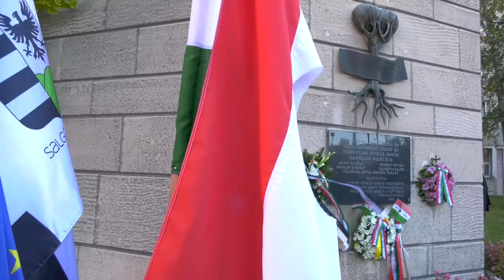2021. 10. 23. Az 1956-os forradalom és szabadságharc hőseire emlékeztek Salgótarjánban